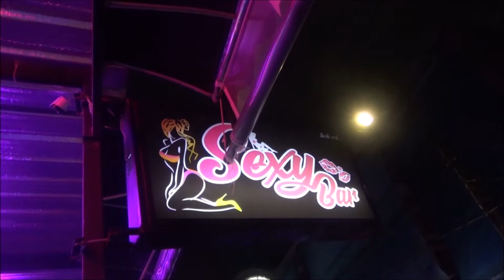Pattaya Flashback 2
Pattaya Flashback 2019. Soi Buakhao, Soi Made in Thailand, Walking Street